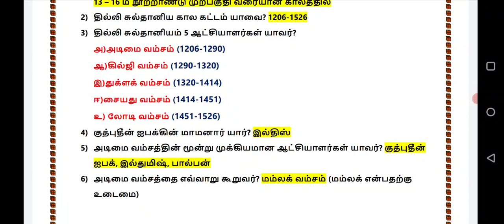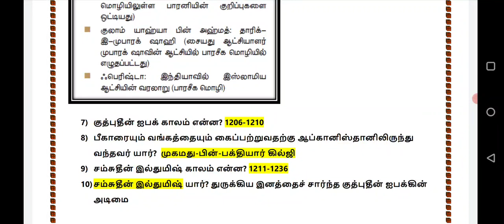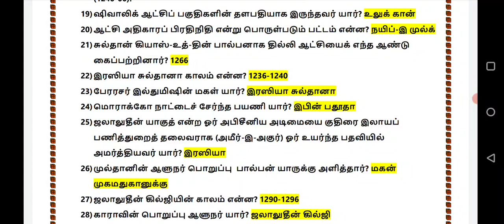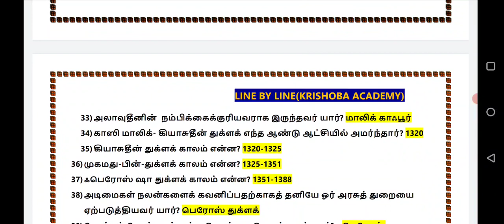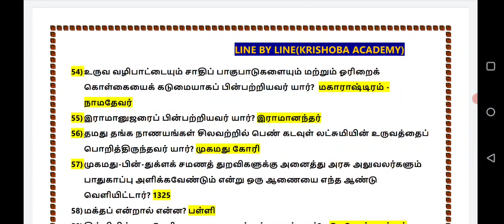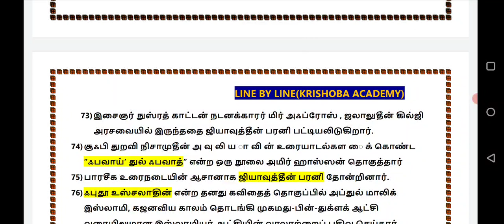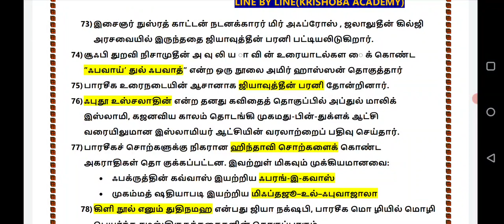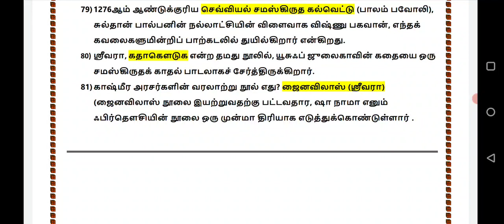11th-History-டெல்லி சுல்தான்கள் (LESSON-32)